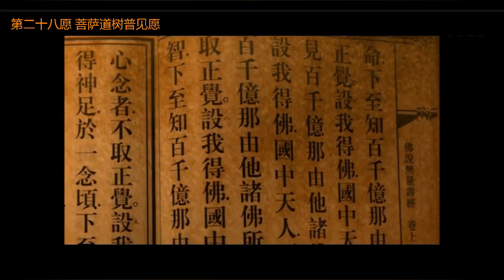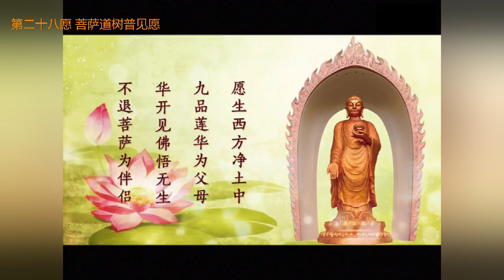大安法师《阿弥陀佛四十八大愿》15 10 第二十八愿